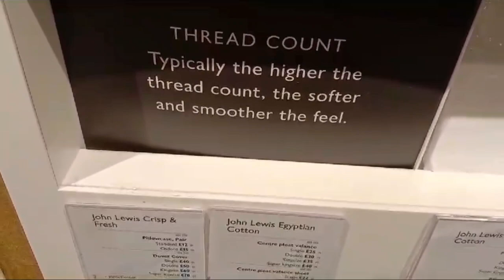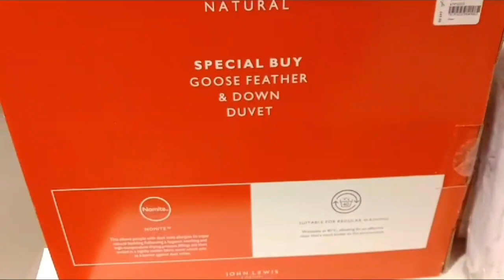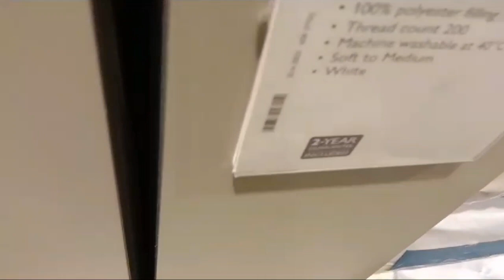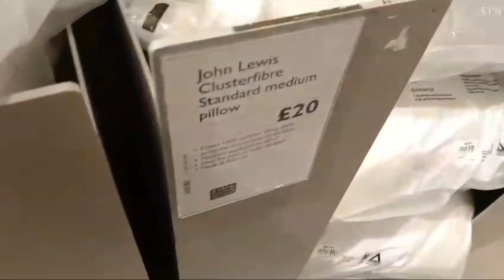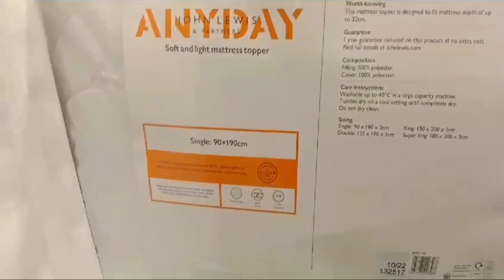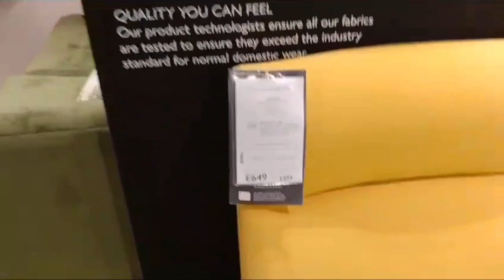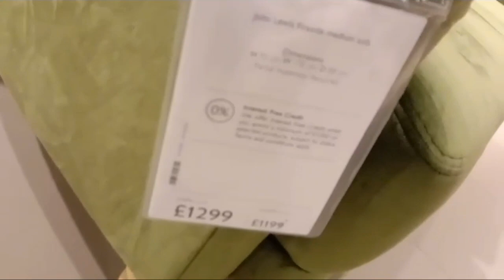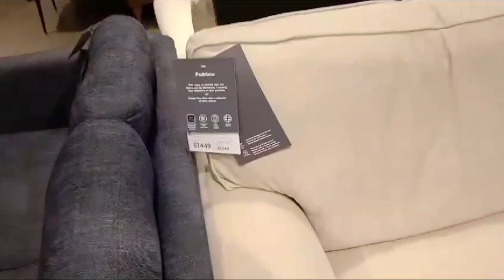JOHN LEWIS COLLECTION (HOME ACCESSORIES)